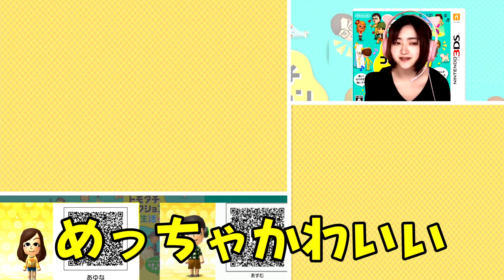室内フルフェイス生活【トモダチコレクション新生活】